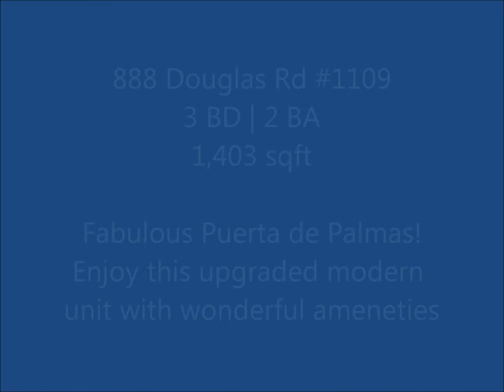888 Douglas Rd #1109 Virtual Tour - Upgraded modern condo for sale at Puerta de Palmas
Enjoy high ceilings and a great floor plan in this highly sought after 3 bedroom condo in new building. Upgraded modern kitchen includes SS appliances & granite countertops. Building feat 24 hr sec, heated pool, Jacuzzi, putting green, gym, club room w/billiards and a great location. Includes 2 assigned spaces + separate storage. Come see your new home today - a great value in today's market for a new 3/2 in Coral Gables.